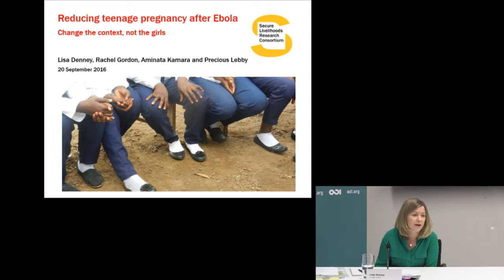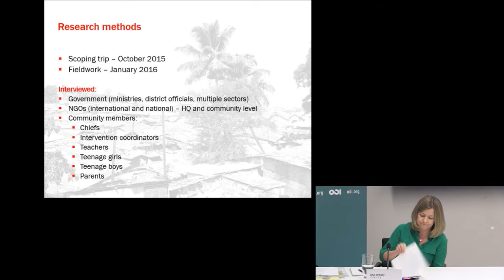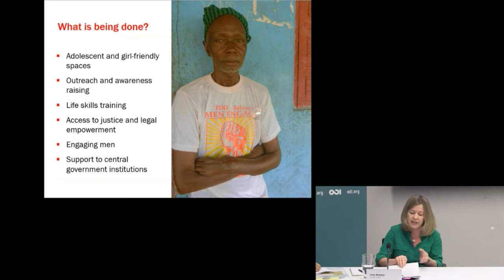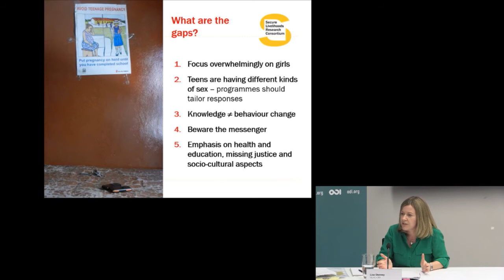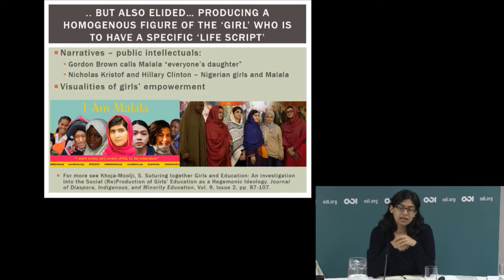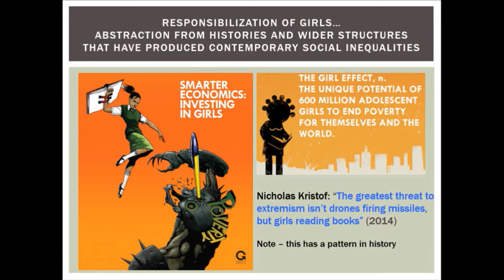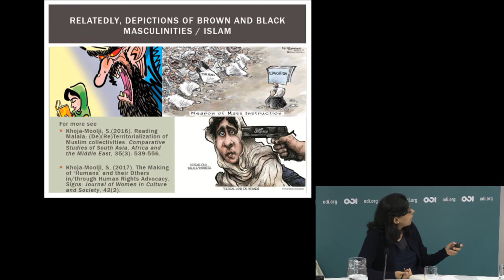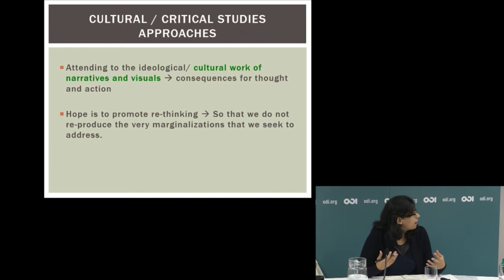Delivering change beyond investing in girls - Panel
This event takes a step back from the rush to invest in girls, to critically engage with questions of whether this focus is the most effective way to address development challenges impacting girls and women.